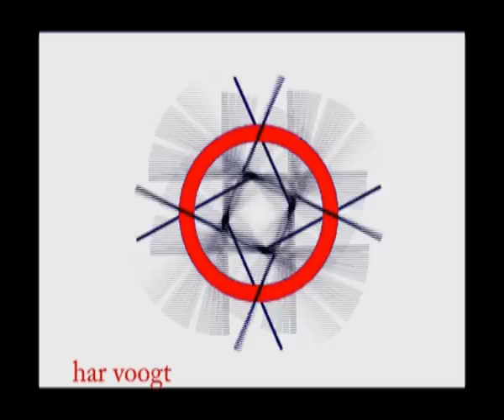3340 024dx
KiKinetic Artnetic Art